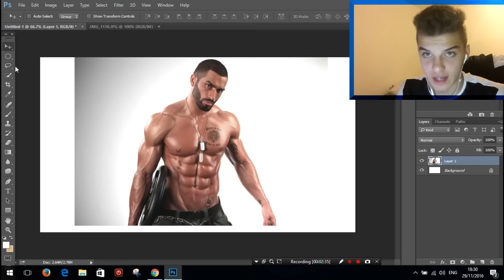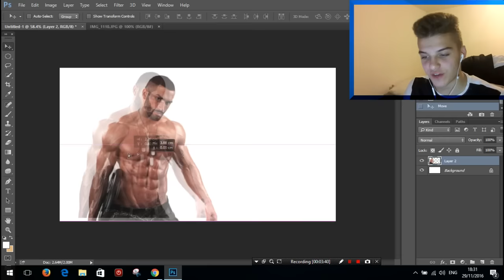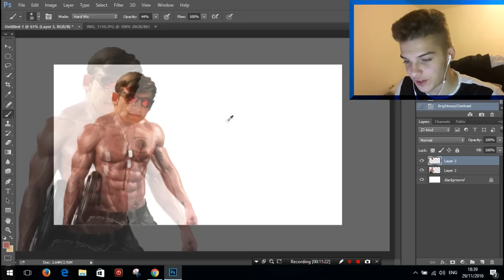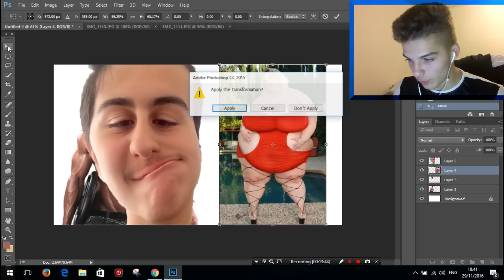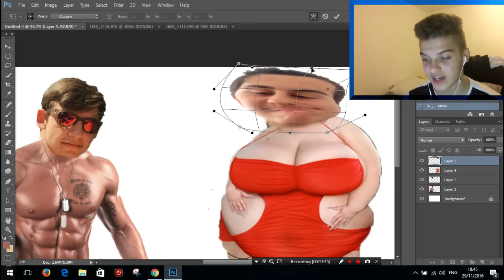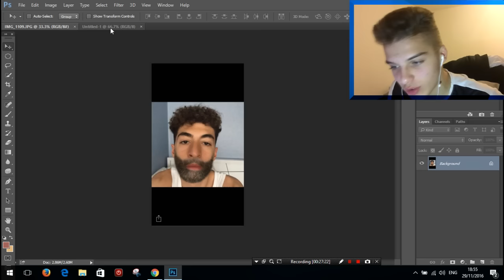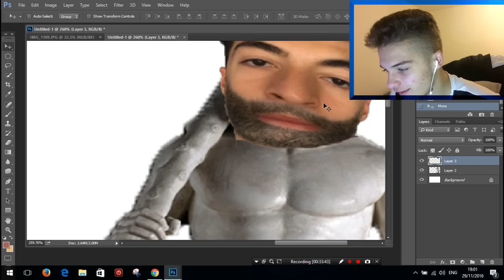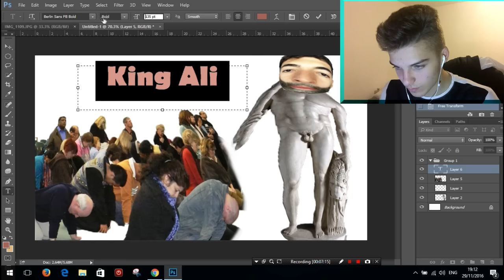PHOTOSHOPING MY FRIENDS! | Funny Photoshop Fails!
Hey guys today i just had fun with Photoshop done some of my friends so thank you for them letting me use their pictures. Thank you all for everything ! :)

GOOD LUCK TO ALL STARTING UP A NEW CHANNEL OR ARE CURRENTLY TRYING *YOUTUBE* FOR THE FIRST TIME!
►CAN WE SMASH 169 LIKES ON THIS VIDEO?!?
   *SOME OF MY OTHER VIDEOS YOU SHOULD CHECK OUT!*

'IVO' 'ItsIvo' Out!!! skrttt
IF YOU READING THIS RIGHT HERE... THEN BLESS UR BUM-HOLE!